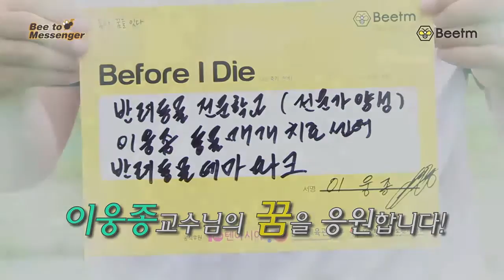[싹튜브] 서울종합예술실용학교 TV동물농장 상근이아빠 개통령 애완동물전공 이웅종교수가 전하는 반려동물훈련가란?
TV동물농장 상근이아빠 개통령 애완동물전공 이웅종교수가 전하는 반려동물훈련가란?